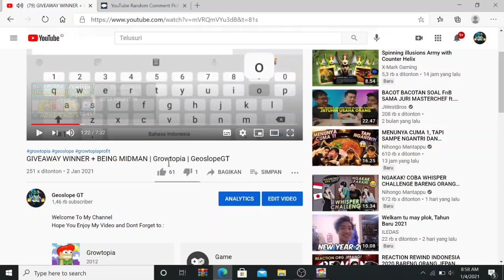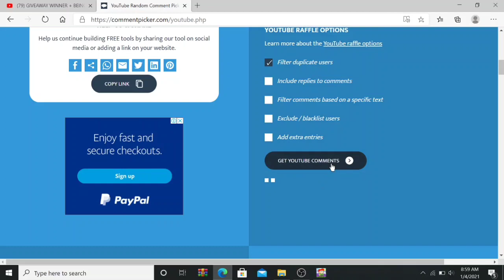COLLECTING WLS FROM BUY/SELL PROFITABLE WORLD PART6 | Growtopia | GeoslopeGT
Hope You Enjoy My Video and Dont Forget to :

2. Like
3. Comment
4. Share Video

- Every Video Update 10 Wls
- 1700 Sub = 1 Dls
- 2000 Sub = 5 Dls

Main World : GEOSLOPE GT
Guild World : TEAMGEOS
Shop World : NOXP
BFG World : BFGROOM
Profitable World : GEOSRARE